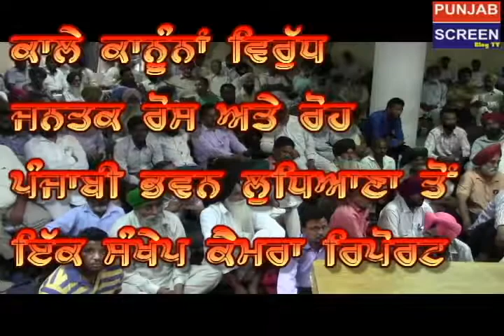Left convention against black laws